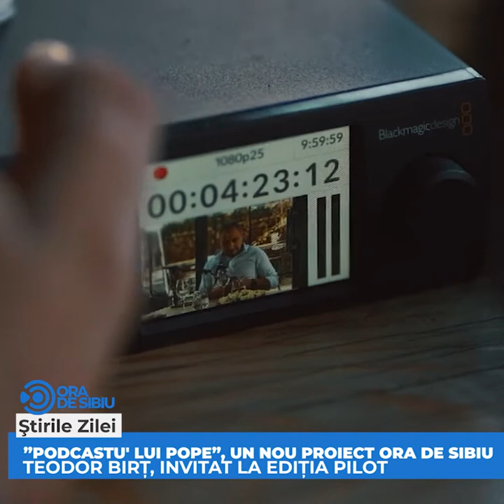Târgul de Crăciun de la Sibiu se deschide pe 26 noiembrie – Acces doar cu certificat verde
Târgul de Crăciun de la Sibiu se deschide pe 26 noiembrie – Acces doar cu certificat verde în „limita a 2.500 de persoane” şi alte două știri de miercuri 11 noiembrie